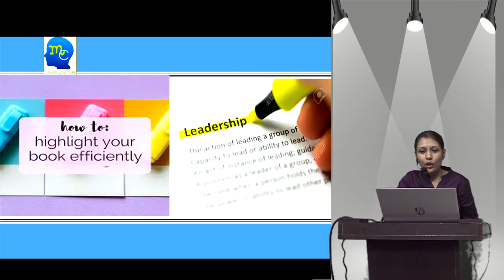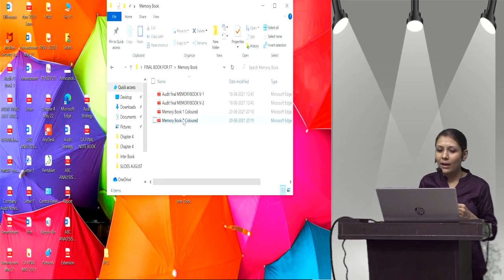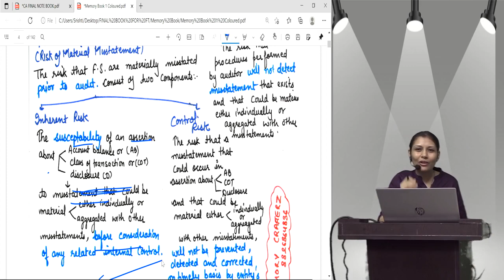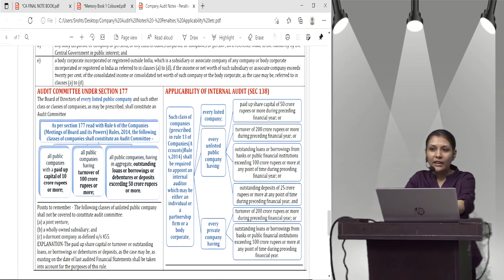SEMINAR ON HOW TO CLEAR CA FINAL & INTER AUDIT BY MEMORY CRAFTERZ AT EXCELL EDUCATION SARISHTI SETHI